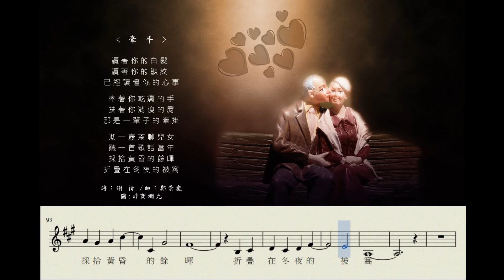牽手_新詩新樂_謝情詩_鄭景嵐曲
【.新.詩.新.樂.】.歡迎聆賞&分享.
‹ 牽 手 › 詩：謝 情 /曲：鄭景嵐

讀著你的白髮
讀著你的皺紋
已經讀懂你的心事

牽著你乾癟的手
扶著你消瘦的肩
那是一輩子的牽掛

沏一壺茶聊兒女
聽一首歌話當年
採拾黃昏的餘暉
折疊在冬夜的被窩

原詩刊登於[葡萄園詩刊]217期(2018春季號P.94)
圖片來源允許以非商業用途再利用
歡迎FB分享、及其他完整影音方式之連結分享。再製利用者務請聯絡以取得授權，謝謝！